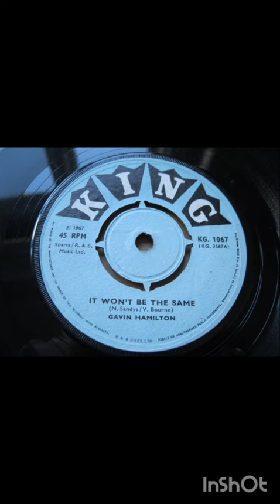Gavin Hamilton - It Won't Be The Same, King records 1967, Uk.